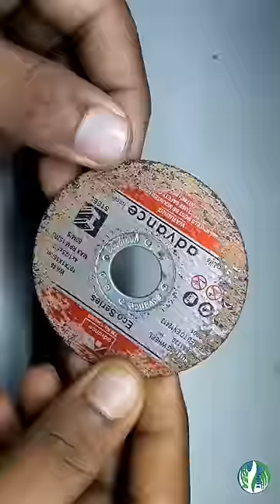🤩😎(New)Dc motor life hacks//Awesome idea//Digital Smart Idea 💥💥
This project making items.
1. 3 dc motor
2. 2 garning blade
3. 3 bottle cap
4. cannaction wire
5. 4v saled lead asid battery
6. black switch

                   THE END